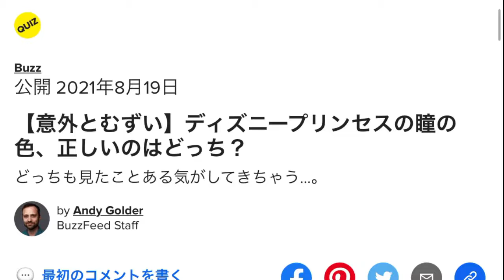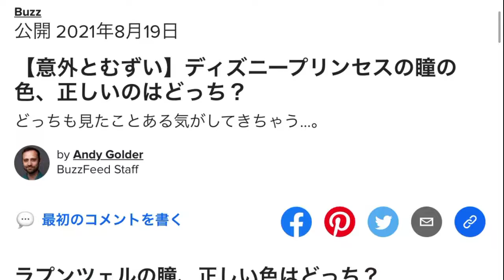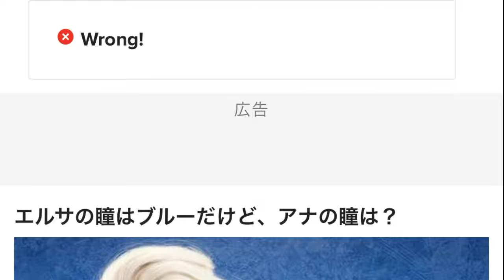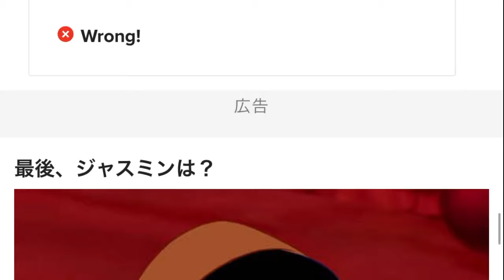片目だけカラコン入れて、この目の力を使う時が来たンゴ…的なことやってみたい願望ってヤングあるあるだよな？まぁワイは今でもやってみたいけど【診断実況】